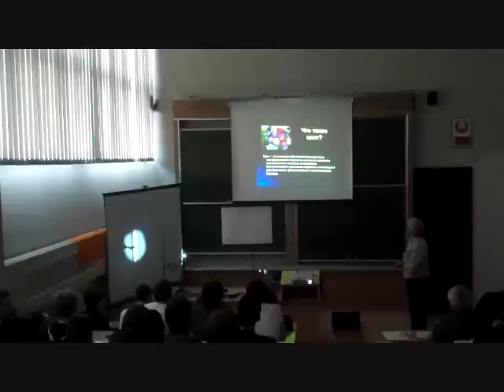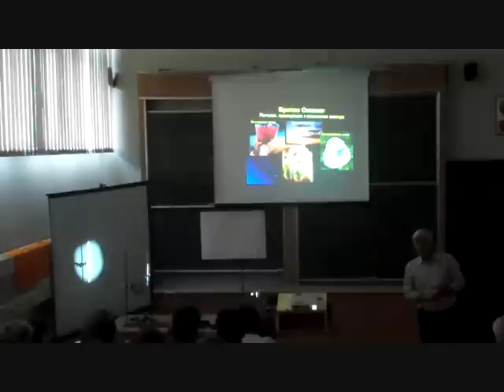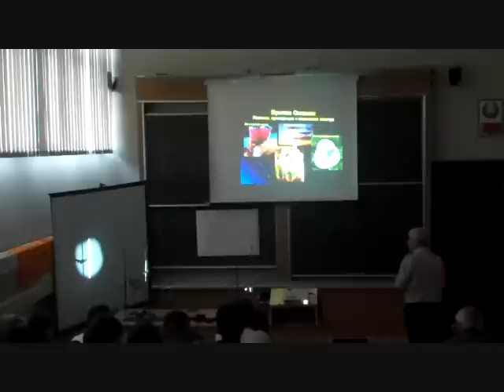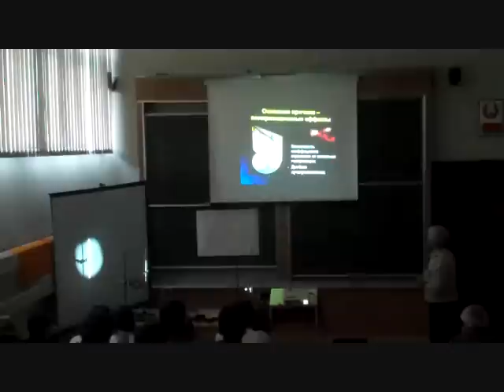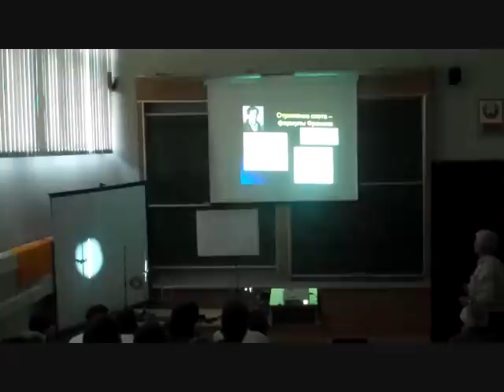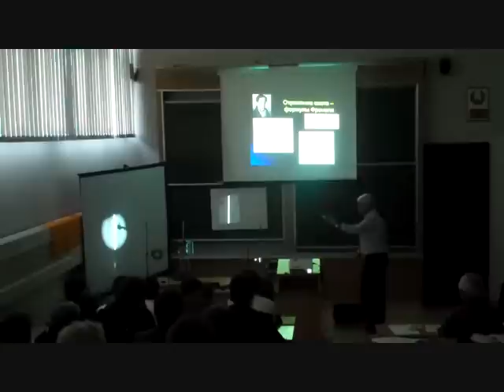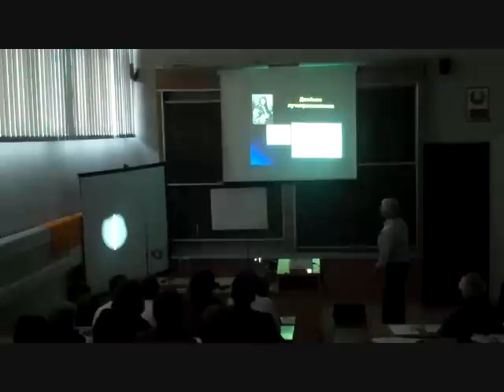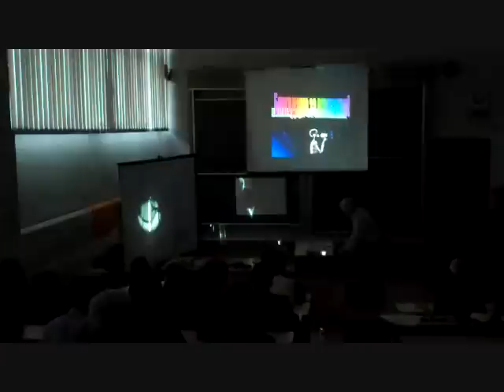Доклад Цветной пластик (мод)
all stars 2012
Докладчик:
Анатолий Иванович Слободянюк